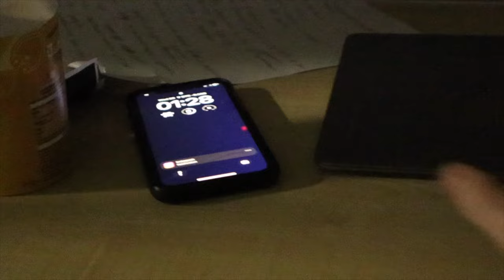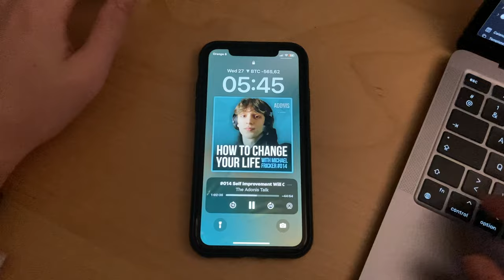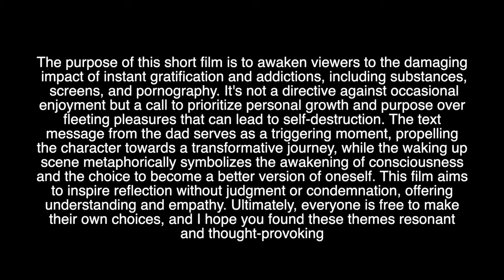You Are Lost - Short Film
The purpose of this short film is to awaken viewers to the damaging impact of instant gratification and addictions, including substances, screens, and pornography. It's not a directive against occasional enjoyment but a call to prioritize personal growth and purpose over fleeting pleasures that can lead to self-destruction. The text message from the dad serves as a triggering moment, propelling the character towards a transformative journey, while the waking up scene metaphorically symbolizes the awakening of consciousness and the choice to become a better version of oneself. This film aims to inspire reflection without judgment or condemnation, offering understanding and empathy. Ultimately, everyone is free to make their own choices, and I hope you found these themes resonant and thought-provoking. BTW no drugs, tobacco or alcohol was used or shown, all props.

No episode this week due to Uni Break, but will be back on track from next week.